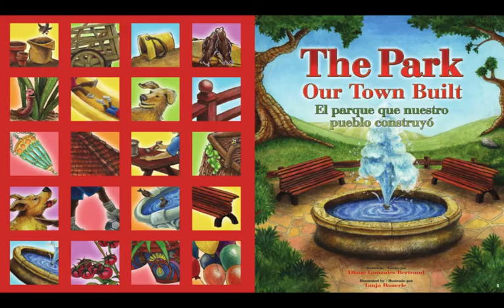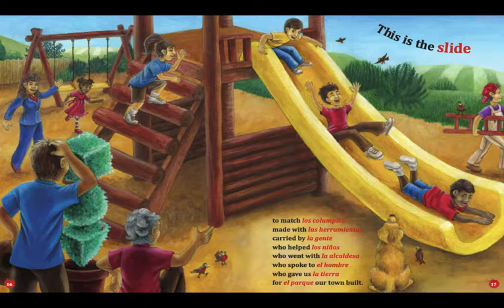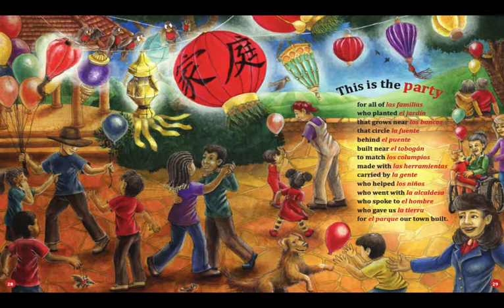The Park Our Town Built by Diane Gonzales Bertrand